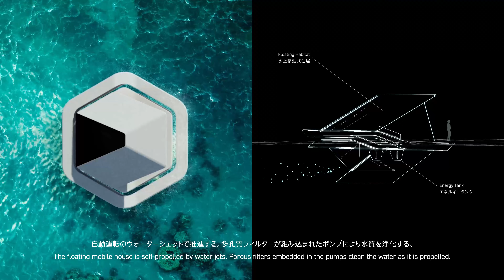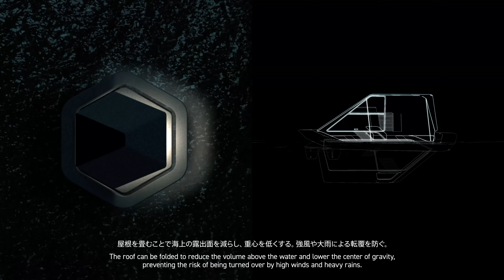ONE DAY, 2050 | HABITAT, 2050 | Floating Habitat_2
Japanese below:

Sony designers used Sci-Fi prototyping to depict “Tokyo in 2050” in collaboration with science fiction writers.

With “2050,” “Tokyo,” and “romance” as keywords that define the overarching theme, Sony designers and science fiction writers held workshops to explore life, habitats, senses, and well-being in 2050—and their creative effort resulted in a series of design prototypes and short science fiction stories. Each design prototype presents an idea for a service or product that is relevant to the messaging of each theme.

Theme 2: HABITAT, 2050
Design Prototype: Floating Habitat
When people from a wide range of cultural spheres are living on the ocean, how do people coexist with other people or with the environment? This design prototyping examines people’s life at sea in 2050 and the ecosystem they create from the perspective of housing.

*The information listed here is all fiction. Nothing stated here has any connection with Sony products and services.

ソニーのデザイナーとSF作家がコラボレーションし、Sci-Fiプロトタイピングの手法で「2050年の東京」を描き出しました。
「2050年」「東京」「恋愛」という3つのキーワードを大きな傘とし、「WELL-BEING」「HABITAT」「SENSE」「LIFE」の4つのテーマについて、断続的にワークショップを重ねて探求し、デザイナーによる「デザインプロトタイピング」と、SF作家による「SF短編小説」に結実しました。「デザインプロトタイピング」は各テーマの世界観に寄り添うサービスやプロダクトの提案です。

テーマ2「HABITAT, 2050」
デザインプロトタイピング： 「Floating Habitat」
多種多様な文化圏の人々が生活する海上における人と人の共生、あるいは自然環境との共存は、いかにして可能なのでしょうか。2050年の海上での人々の生活とエコシステムを「住居」の視点から表現しました。

※すべてフィクションです。ソニーの商品やサービスには直接関係ありません。